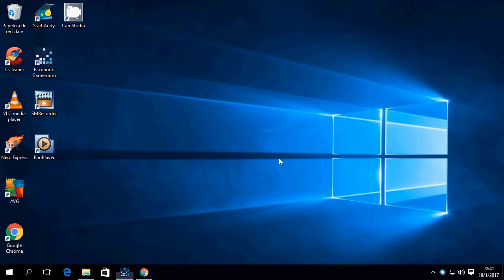7 video royals revolt facebook en yuo tube tutorial , video games etc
Categoría
Gente y blogs
Categoría
Gente y blogs
Licencia
Licencia de YouTube estándar
Categoría
Gente y blogs
Licencia